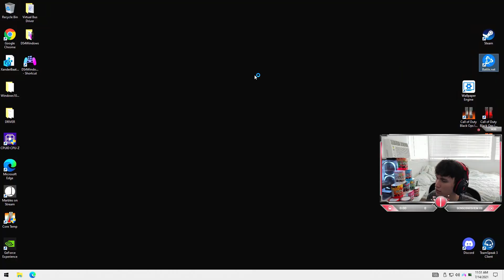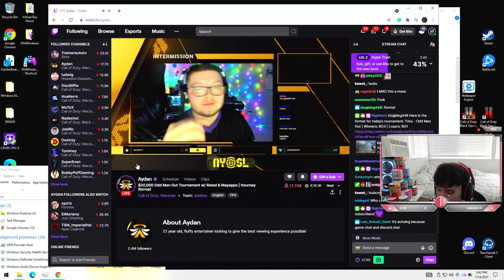Stukawaki Warzone Highlights: Wins, Fails and Funny Moments. EP.2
Stukawaki Warzone Highlights: Wins, Fails and Funny Moments.

ABOUT GOD THAT’S REGAL: Here at GTR we are aiming to provide high-quality wins, fails and funny moment highlights for Call of Duty Warzone as well as other COD titles and games in the future. We aim to provide you with the latest Modern Warfare news including game updates, patches showing you the latest content and clips!

We hope you liked this featured episode on Stukawaki and his COD Warzone montage, moments and highlights.

ChilloutMedia : DJ Quads - Downtown Funk